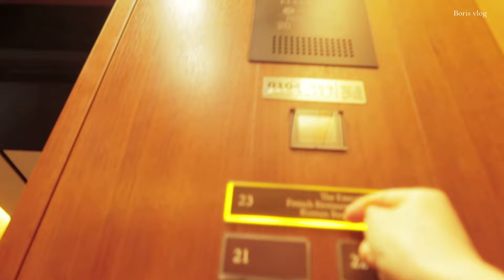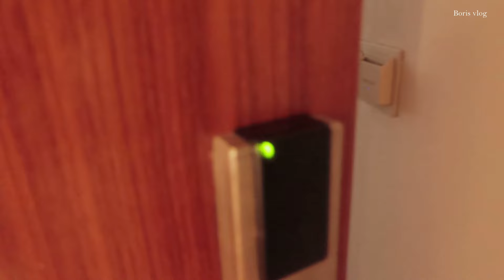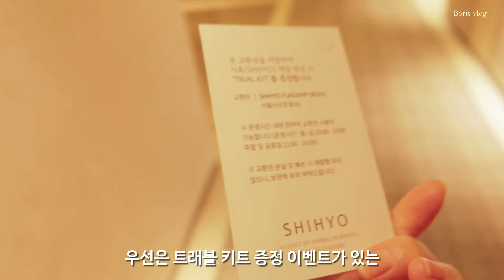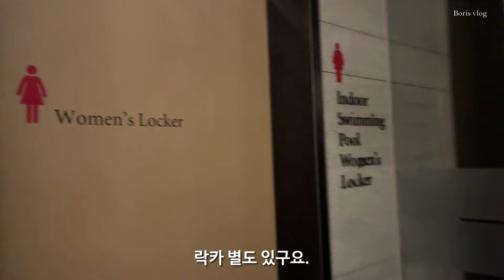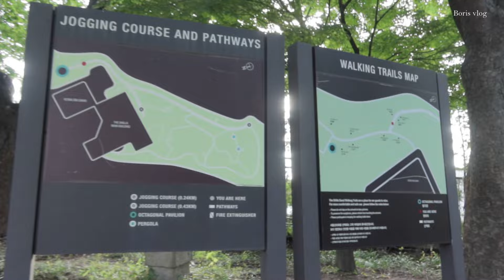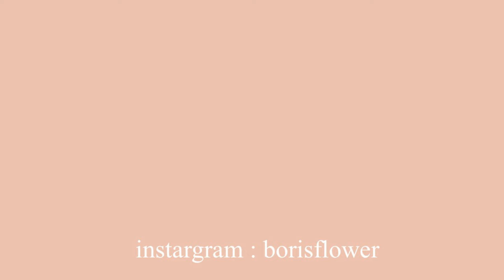신라호텔 이그제큐티브 | 1박 삼시세끼 | 라운지 뷔페 즐기기 | 조용한 호캉스 브이로그 후기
안녕하세요. 꽃송이 여러분

지난 가을 9월에 다녀온 신라호텔 이그제큐티브 브이로그예요.
그냥 묵은지로 영원히 남겨두기에는 아쉽고
천천히 편집해서 올리는 영상이예요.
랜선 추억여행을 함께 하고자 브이로그 영상을
담아 봤어요.

영상 즐겁게 함께 봐주세요.

✔️타임라인
0:36 라운지 체크인
1:10 룸 투어 (이그제큐티브 비즈니스 디럭스)
03:25 시효 방문 (호텔신라 + 로레알이 만든 화장품 브랜드)
03:45 애프터눈 티
05:40 태극당
06:26 해피아워
09:00 실내 수영장
09:25 조식
11:25 아침 산책(조깅) 하기

참고로 새벽 수영장은 영상이 삭제 되어서
지난달에 다녀온 영상으로 대체 되었으니 참고해주세요

유익하고 도움이 되는 영상으로 보답할게요.